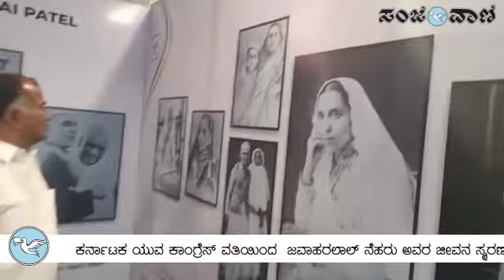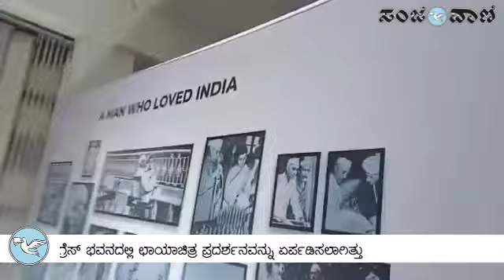ಛಾಯಾಚಿತ್ರ ಪ್ರದರ್ಶನ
ಕರ್ನಾಟಕ ಯುವ ಕಾಂಗ್ರೆಸ್ ವತಿಯಿಂದ  ಜವಾಹರಲಾಲ್ ನೆಹರು ಅವರ ಜೀವನ ಸ್ಮರಣಾರ್ಥ ಕಾಂಗ್ರೆಸ್ ಭವನದಲ್ಲಿ ಛಾಯಾಚಿತ್ರ ಪ್ರದರ್ಶನವನ್ನು ಏರ್ಪಡಿಸಲಾಗಿತ್ತು